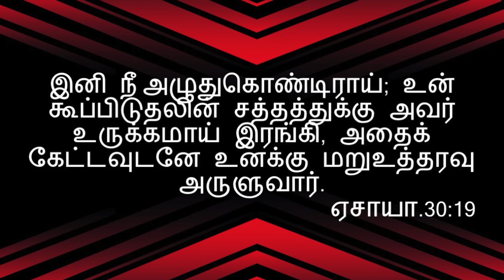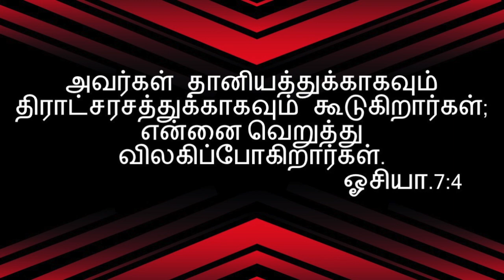Imaigalal Unnai Sis.Hema John இமைகளால் உன்னை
Lyrics;Pr.S.Paul Eliya
Voice: Sis.Hema John

பல்லவி

இமைகளால் உன்னை மூடினேன்
இரக்கத்தால் முடி சூட்டினேன்
விலகி விலகி ஓடினாய் தூரமே..

சரணம் 1

துன்பக் கடலில் மூழ்கும் போது
கதறி நீ அழுதாய்
தூக்கி நானும் தோளில் சுமந்து
ஜீவன் ஈந்தளித்தேன்
மகிழ்ச்சியால் உன்னை நிறப்பினேன்
பெலத்தினால் இடைக் கட்டினேன்
பாதை ஏனோ தவறிச் சென்றாய்
பயணம் ஏனோ மறந்திட்டாய்

சரணம் 2

உலகம் உன்னை வெறுத்த போது
என்னை நீ மறந்தாய்
உதிரம் நானும் சிந்தி உன்னை
மீட்டு வாழ்வளித்தேன்
கிருபையால் உன்னை மூடினேன்
நன்மையால் உன்னைத் தாங்கினேன்
பயணம் ஏனோ மறந்திட்டாய்